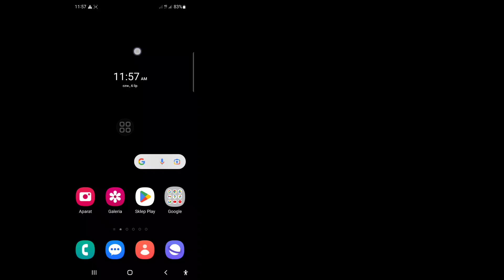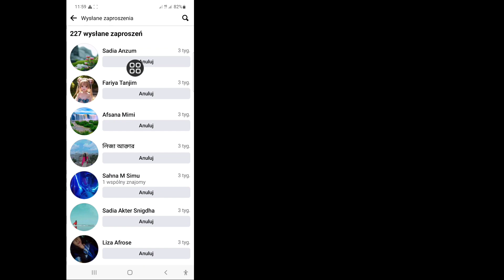Jak zobaczyć wysłane zaproszenia do znajomych na Facebooku (2023) | Zaproszenie do znajomych na Fb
Jak zobaczyć wysłane zaproszenia do znajomych na Facebooku (2023) | Zaproszenie do znajomych na Facebooku

 W tym filmie pokażę, jak wyświetlić wysłane zaproszenia do znajomych na Facebooku (2023 r.) | Zaproszenie do znajomych na Facebooku obejrzyj ten cały film i ucz się, wykonując wszystkie moje kroki bez pomijania. Jest to bardzo prosty proces, który zajmuje tylko trochę czasu.
 Jest to najważniejsze dla wszystkich użytkowników Facebooka.